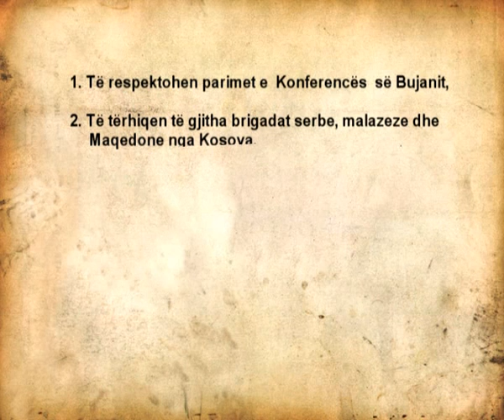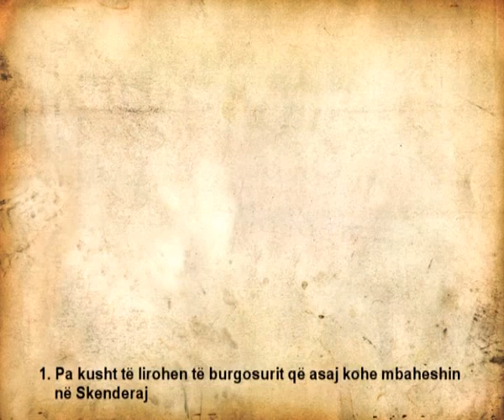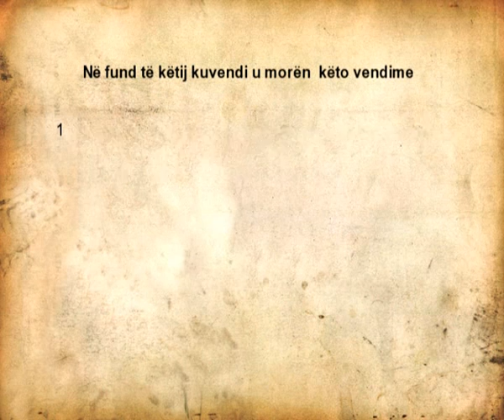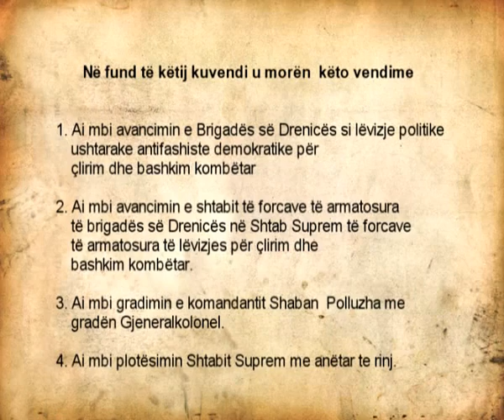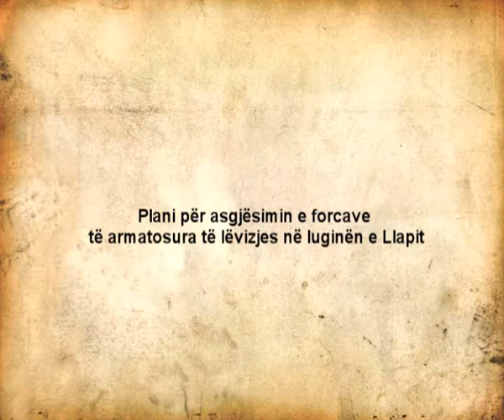Shaban Polluzha, film (2) pjesa 3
Film dokumentar (2) për heroin e kombit shqiptar Shaban Polluzha